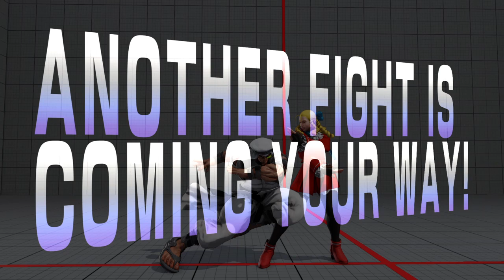Street Fighter V Beta: 10/23/15 Stream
Rashid stuff, the beta started acting funky with the matchmaking, so there wnt be as much matches. hopefully later on itll be better...need more Karin practice.